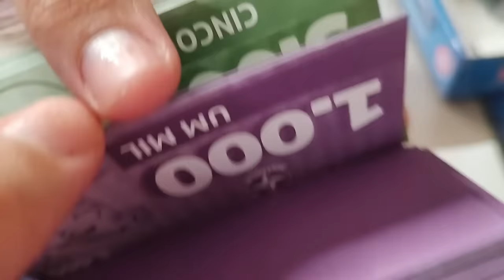COMO A FOFOCA PODE PREJUDICAR OS OUTROS?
Nesse último video de 2023 faço meu último desabafo sobre minha vida em São Paulo, e das ações que colaboraram com o fim do meu relacionamento de 8 anos, por fofocas e situações de um submundo da internet!